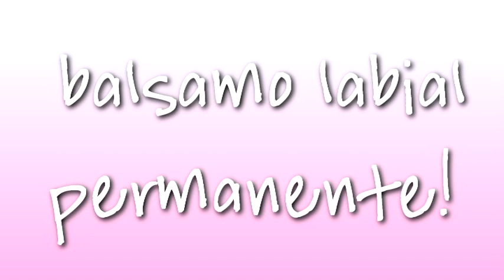Como hacer Delineador en gel y Balsamo labial con color indeleble DIY-Mon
Ojalá te guste el vídeo, ponle "me gusta" y compártelo con tus amig@s por Facebook y/o twitter, de verdad que me ayudarías mucho :D y no olvides suscribirte, subo vídeos nuevos todos los jueves y sábados!